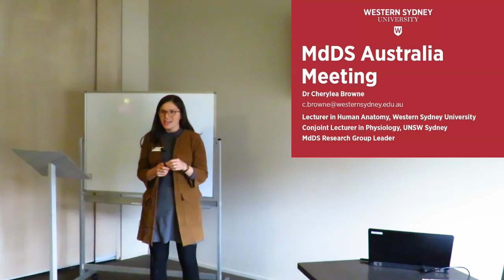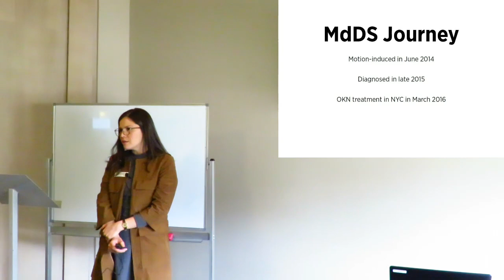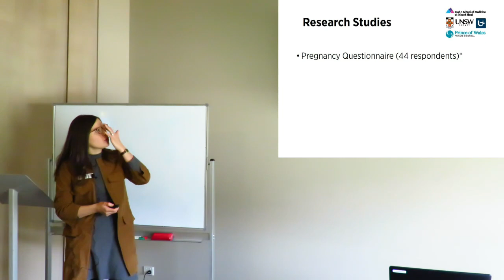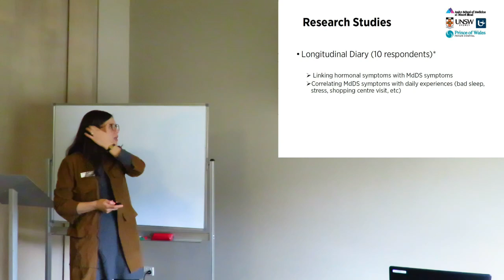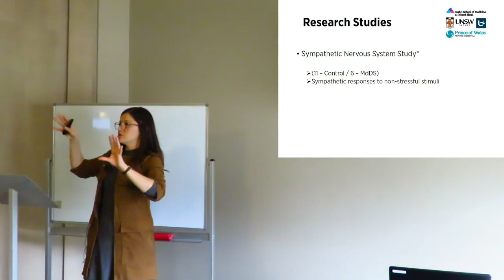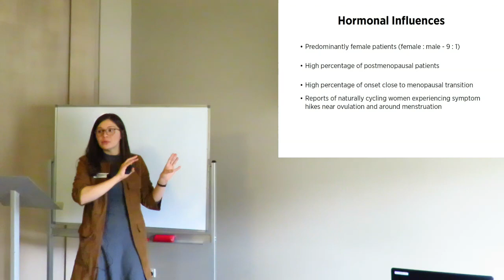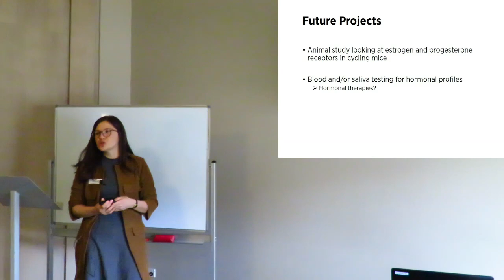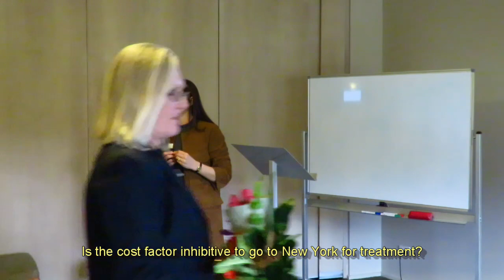MdDs Conference Presentation - Dr Cherylea Browne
First Official MdDS Conference
Melbourne VIC, Australia
August 2017
Dr Cherylea Browne
Neuroscientist